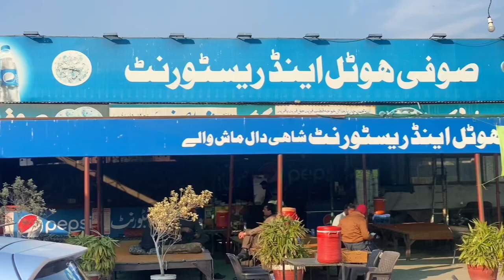Sofi Hotel And Restaurant Rawali ,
Pakistani food is very nice
Sofi hotel food is very nice 👌
hotel location gt rod rawali gujrawala
I like Pakistani food 🍱
Pakistani food is very famous in world
My YouTube channel Chib Vlog thanks u watching my channel
Chib Vlog